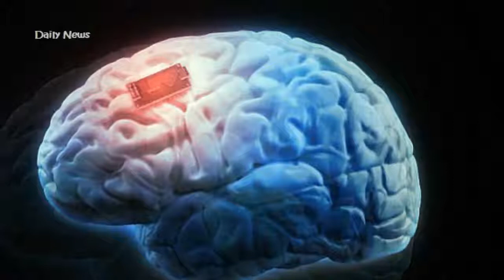Genetically modified humans with gills could live in UNDERWATER cities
The idea of living underwater may evoke images of mermaids, but an expert has predicted that it could become a reality in the future.
Simon Evetts, a space operations expert, believes that scientists may be able to direct evolution to give people superhuman abilities.